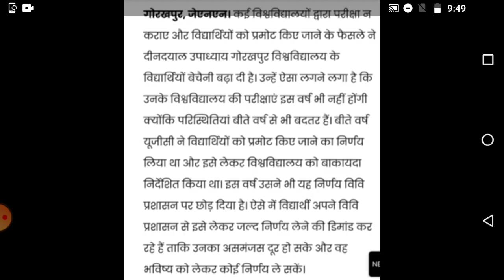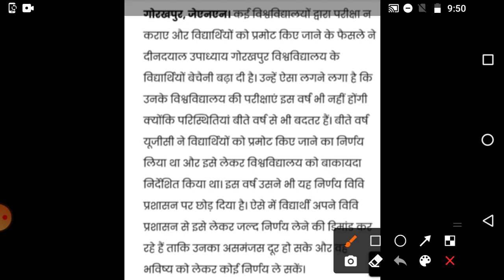University Promotion News | Ccsu Exam Update | Csjmu News Update